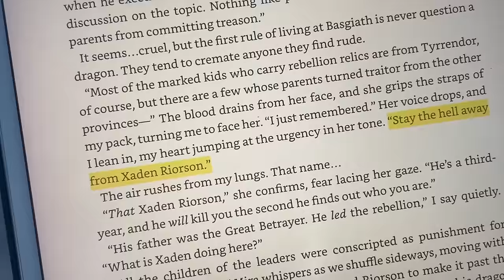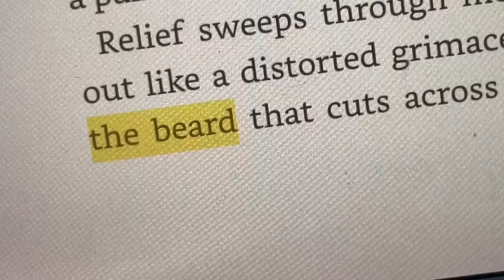good hype vs bad hype 🔪 finally reading lightlark and fourth wing (book review and rant)